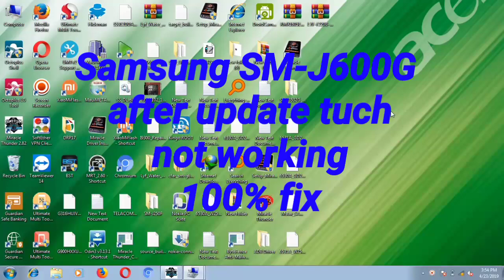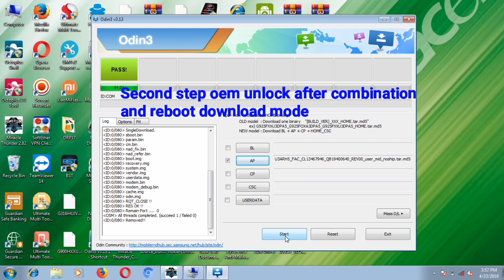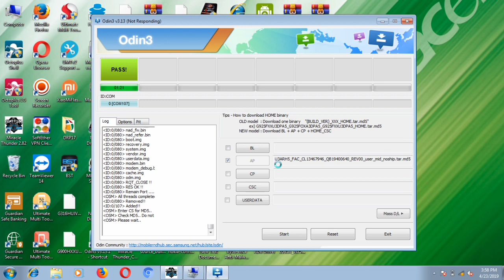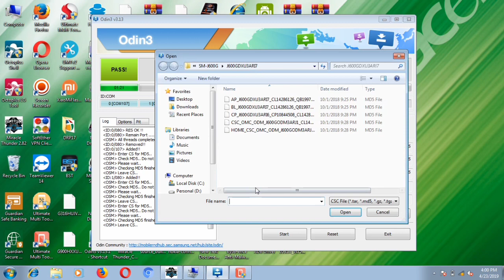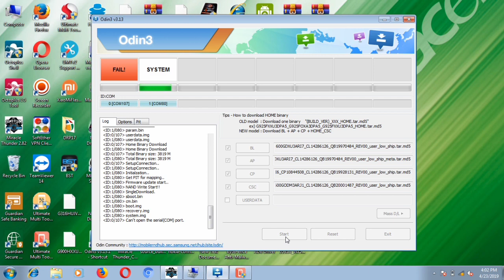samsung J6 sm-j600g after update tuch not working with volte google drive